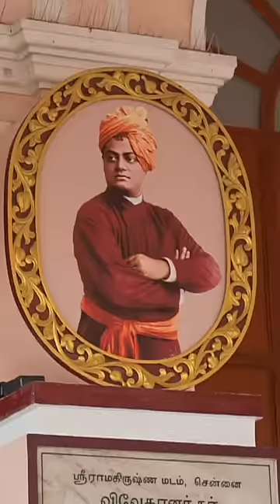PM Modi's whirlwind tour of Telangana and Tamil Nadu: A glimpse of the impactful visit